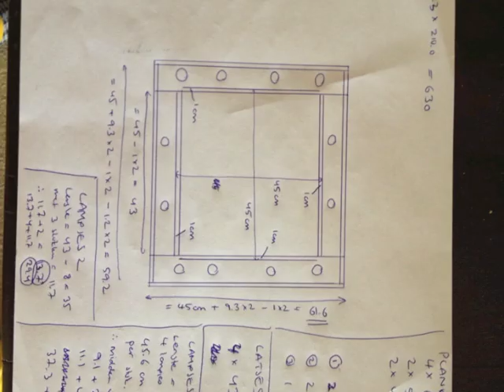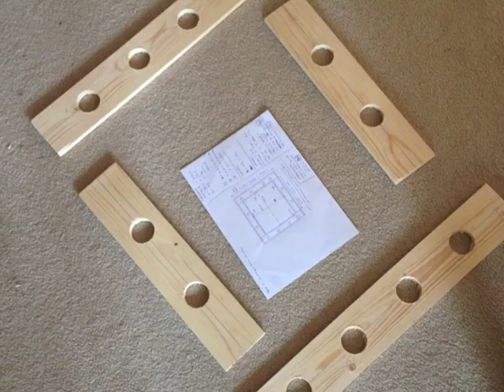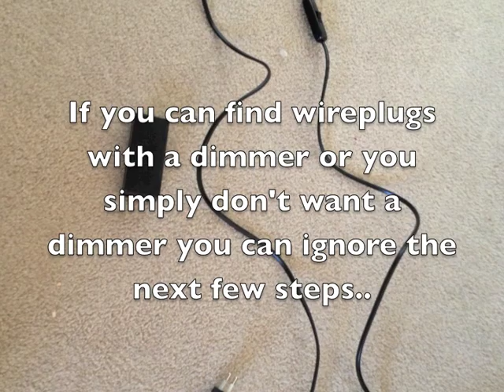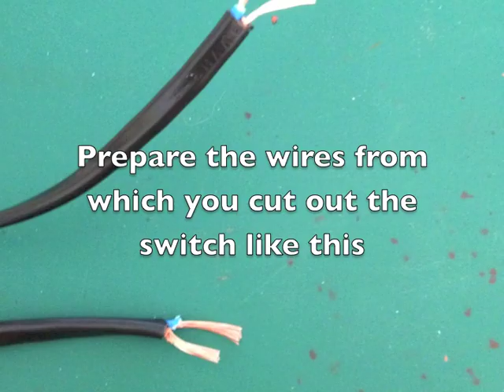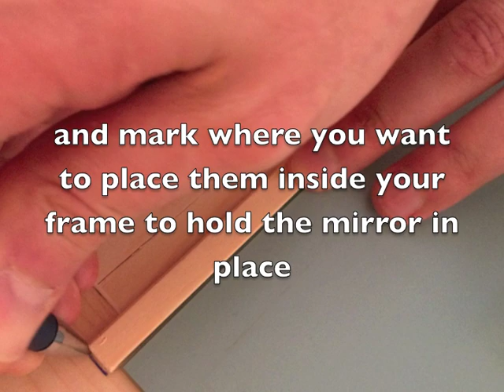DIY MAKEUP MIRROR with Lights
Hey guys!
Here's a fun crafty weekend project for you! If you want a professional makeup mirror, like to DIY and want to save yourself lots of cash...THIS project is a MUST for you! :)